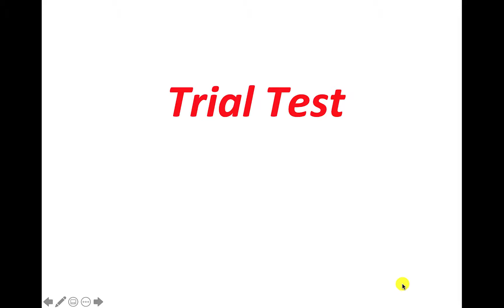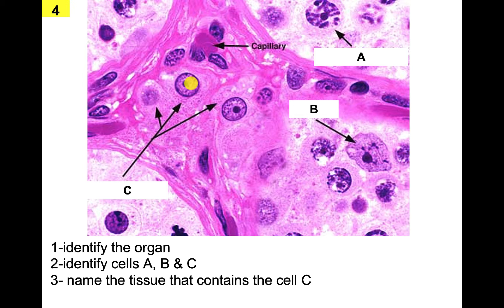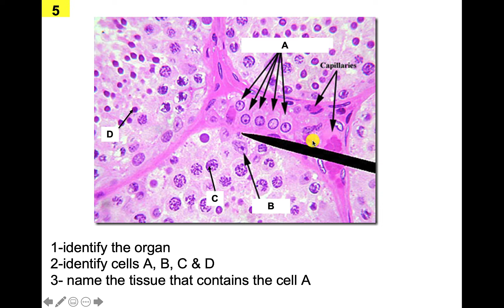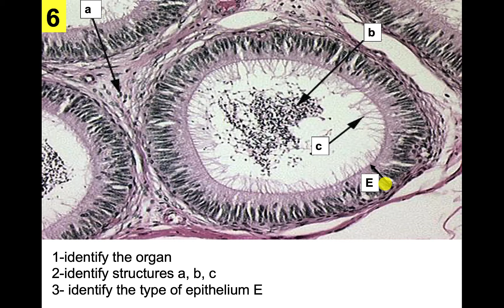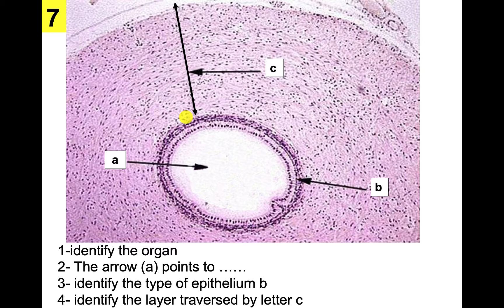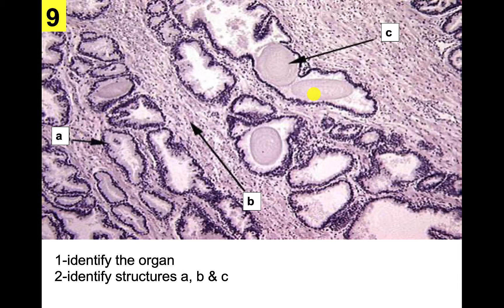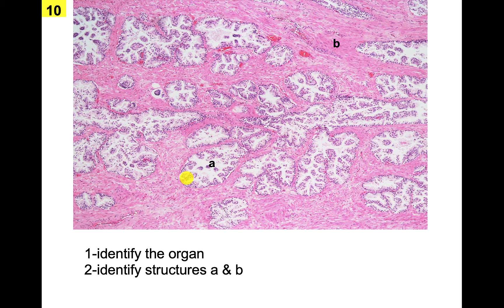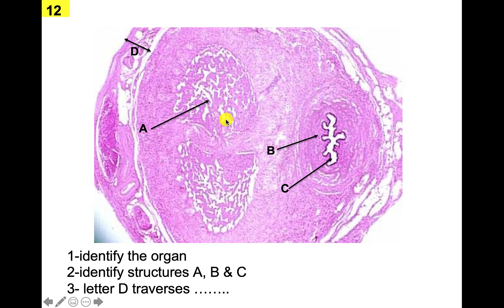Trial Test Male Genital System Data show 2020